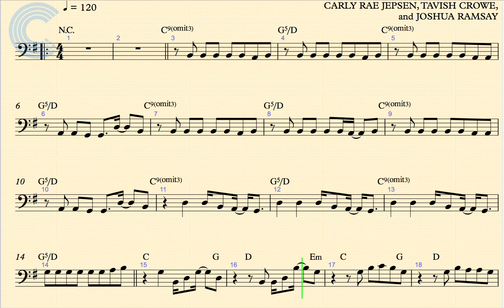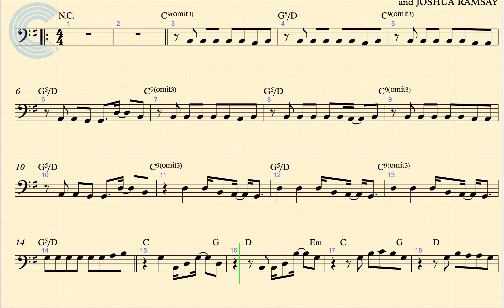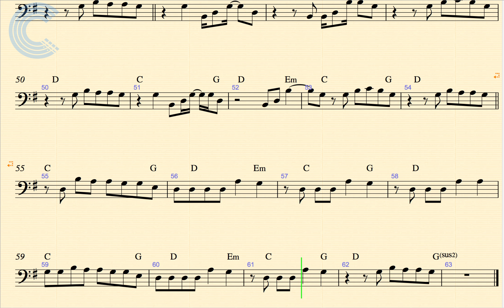Trombone - Call Me Maybe - Carly Rae Jepsen - Sheet Music, Chords, and Vocals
Trombone sheet music, chords, and vocals for Carly Rae Jepsen - Call Me Maybe.  Learn to play Call Me Maybe and sing along!